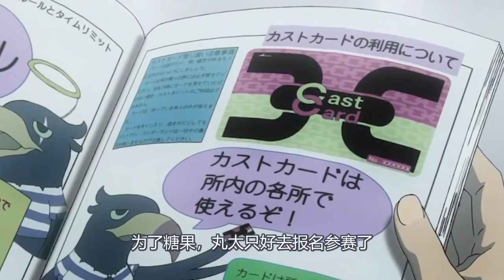惊悚猎奇到被禁播！囚犯沦为玩物供人消遣娱乐，生存成了一种奢求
惊悚猎奇到被禁播！囚犯沦为玩物供人消遣娱乐，生存成了一种奢求。推荐观看原片。